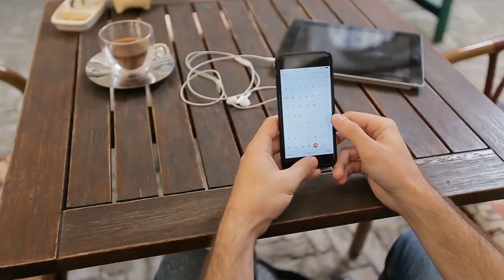Small Things That Make A BIG Difference In Med School [Step-By-Step]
What are small things that make a BIG difference in medical school? Check out today's video to do simple and yet effective strategies for your studying, productivity, and more in medical school to reap big returns!

Popular Resources:⤵️

The Pre-Med Journey (99 Cents on Amazon)